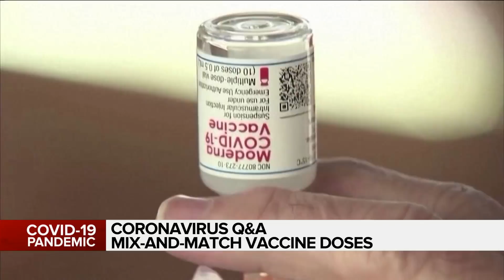Coronavirus Q&A: Mix-and-match vaccine doses?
Concerns are high that those who got their first vaccine shot may have to wait longer than anticipated for a second. Dilshad Burman speaks with Dr. Vinita Dubey about the possibility of taking two shots of different vaccines if needed.